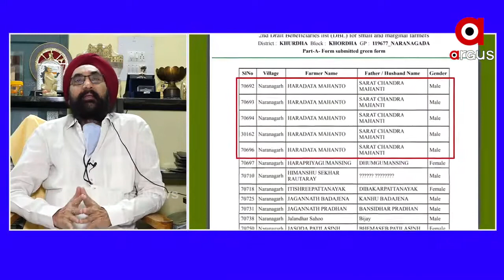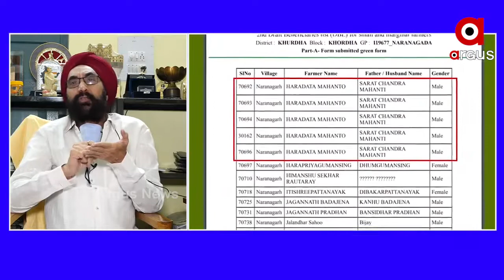ରାଜ୍ୟ ସରକାର ସବୁ ଯୋଜନା କରୁଛନ୍ତି...ଆଉ ବାଟବଣା ହେଉଛନ୍ତି